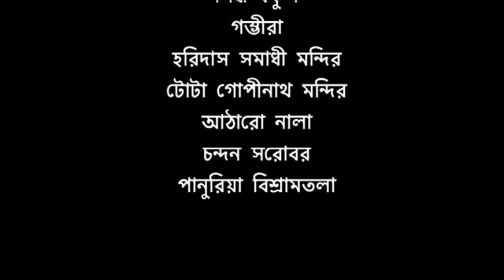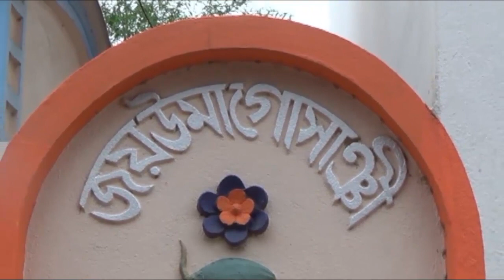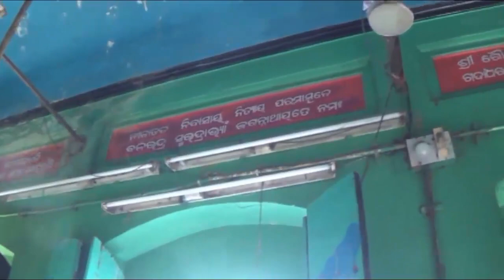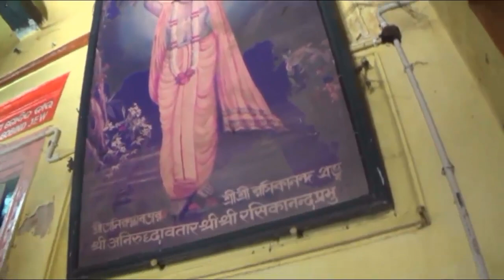শ্রীক্ষেত্র মন্ডল পরিক্রমা || পর্ব -১ || puri porikroma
।।জয় নিতাই ।। জয় গৌর ।।

ভিডিও টি ভালো লাগলে অবশ্যই Share & like করবেন।